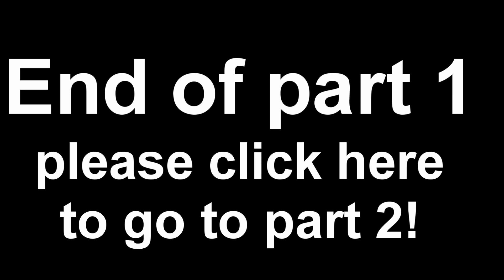COLDPLAY LIVE 2012 FULL HD (part 1 of 2)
Part 1 of my video of this year's coldplay concert at the Emirates Stadium in London.
Sorry about the camera shake, I was filming on my phone.
Sorry about the short clips, I didn't want to waste the concert filming the whole thing!